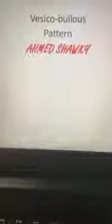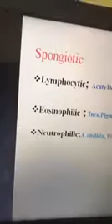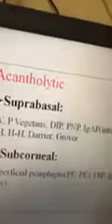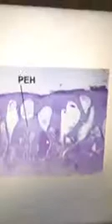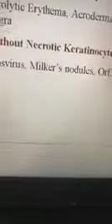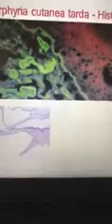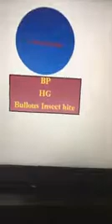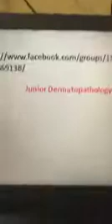Dr Ahmed Shawky Dermatopathology Vesiculobullous Reaction Pattern 11 10 2017